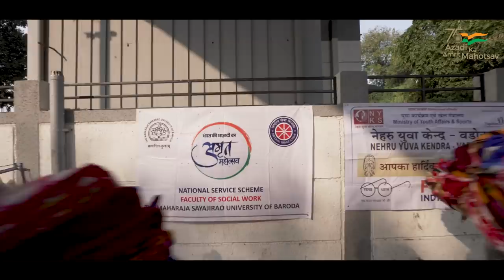National Youth Festival: Transforming India's youth into a united force for nation building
Prime Minister Narendra Modi inaugurated the 25th National Youth Festival on 12th January, 2022 in Puducherry, via video conferencing.  The day, being the birth anniversary of Swami Vivekananda, is observed as National Youth Day.

The Festival aims to shape the minds of India's youth and transform them into a united force for nation building. It is one of the biggest exercises in social cohesion and intellectual & cultural integration. It aims to bring diverse cultures of India and integrate them into a united thread of 'Ek Bharat, Shreshtha Bharat'.